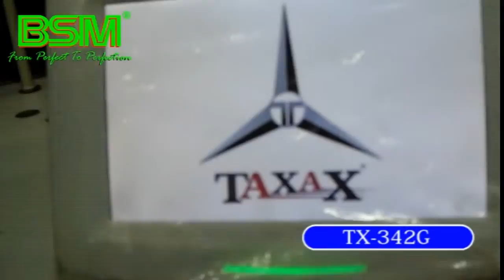Computerized Pattern Sewing Machine For Sandal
Computerized Pattern Sewing Machine For Sandal TX-342G | Computerized Stitching Machine | Multi Pattern Sewing Machine | Sandal Sewing Machine